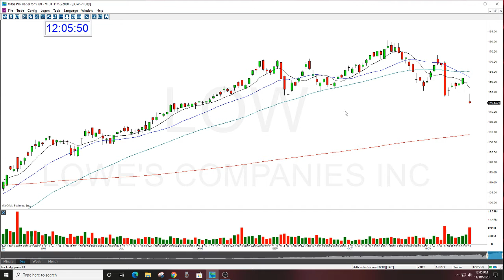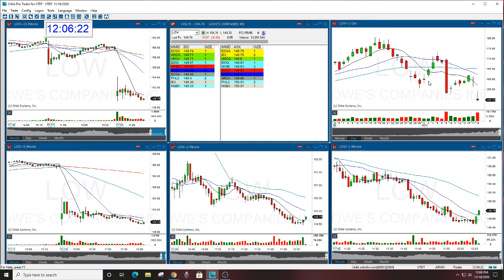LOW STOCK SWOOSH SHOW PLAY OF THE DAY 11-18-2020